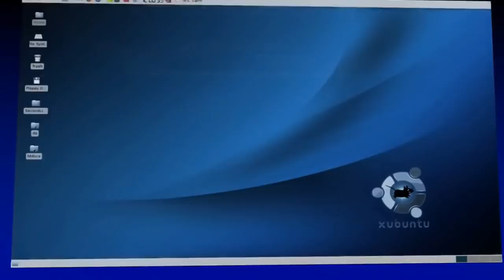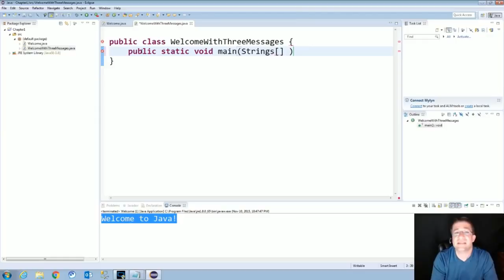100,000 Subscriber Award Box Opening w/ Hope and Oliver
Here it is. It took me a bit to find all the old episode and show some of the things I did before the Roblox started. I love my family, and I always want them to be a part of my life. Thanks for coming along with us on the amazing Journey, and making this award possible. Its because of YOU the viewer that this was possible, and I will never EVER forget that. I love you.